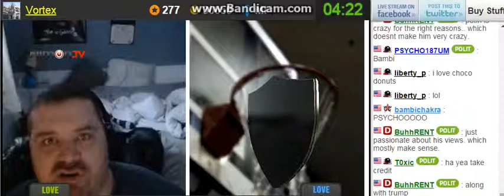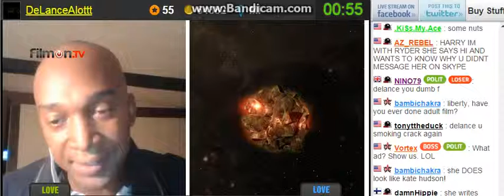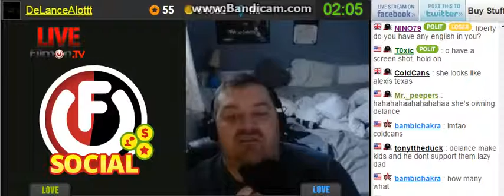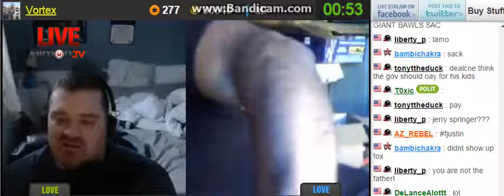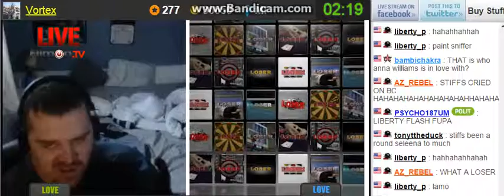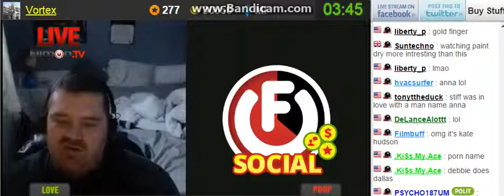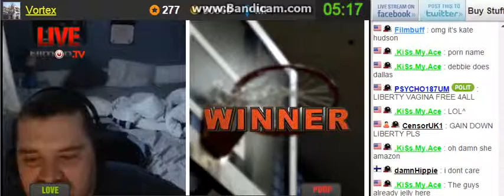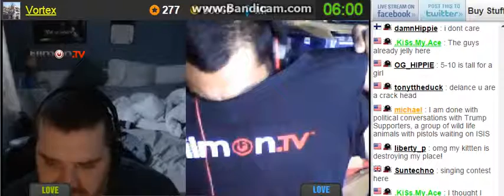V0rtex Vs Stiffs